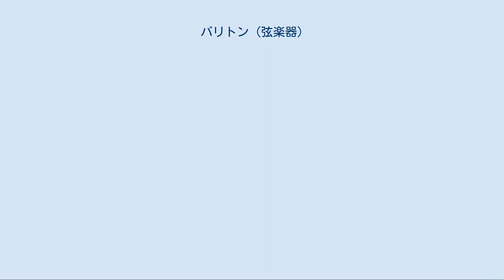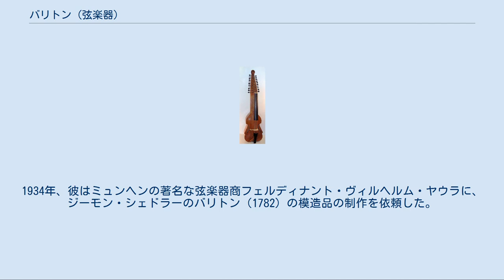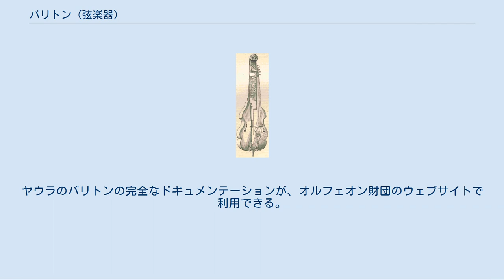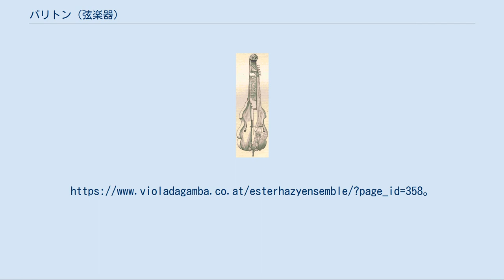バリトン (弦楽器)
バリトン バリトン（Baryton、伊: Viola di bardone）は、ヴィオラ・ダ・ガンバと似た擦弦楽器であり、ネックにフレットを備え、6本ないし7本のガット弦が張られるが、さらに9本から24本の金属の共鳴弦（主に12本）を持つ。
共鳴弦はガット弦の振動に共鳴して鳴り、さらに左手の親指で弾いて演奏される。
オーストリア・南ドイツ・東欧の一部で18世紀末まで用いられたが、演奏するのが非常に難しく、また調律も難しいために廃れ、今日では演奏される機会は稀である。
 ヴュルテンベルク公国のクリスティアン・ウルリヒ公（1704没）に、ヨハン・ゲオルク・クラウゼの楽曲 "9 partien auf die Viola Paradon" が捧げられたというのが、バリトンに関する最古の記述とされている。
 バリトンの曲目として最もよく知られているのは、フランツ・ヨーゼフ・ハイドンが、彼のパトロンでありこの楽器を嗜んだエステルハージ侯爵の為に書いた175曲である。
これらのうち126曲は、ヴィオラ、チェロ、バリトンの三重奏である。
これらの曲は1766年から1775年にわたって書かれた。
 エステルハージ侯が愛用していたバリトンは、バスのヴィオラ・ダ・ガンバのように調律されていた（AA, D, G, c, e, a, d）。
 クラシック音楽界での古楽の復興運動によりバリトンは復元・演奏されるようになり、レコーディングされたものも聴くことができる。
 最初にヴィオラ・ダ・ガンバもしくはバリトンの復興に関心を寄せたのは、おそらく、ミュンヘンのクリスティアン・デーベライナー である。
1934年、彼はミュンヘンの著名な弦楽器商フェルディナント・ヴィルヘルム・ヤウラに、ジーモン・シェドラーのバリトン（1782）の模造品の制作を依頼した。
近代最初のバリトン演奏会は1936年にミュンヘンで開催され、ハイドンの三重奏が主な演目であった。
この楽器は、ヴァスケス史的弦楽器コレクションの一部を成し、オルフェオン財団による演奏会で頻繁に用いられる。
ヤウラのバリトンの完全なドキュメンテーションが、オルフェオン財団のウェブサイトで利用できる。
 2009年、アイゼンシュタットにあるエステルハージ宮殿（en）にて、エステルハージ・アンサンブル（バリトン：Michael Brüssing）が、ハイドン作曲によるバリトン曲全曲録音を成し遂げた。
 スイスの作曲家クラウス・フーバーが、"À l'âme de marcher sur ses pieds de soie"（2004）の中で目立つバリトンのソロを書いている。
^ 岸辺成雄『音楽大辞典』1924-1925頁 ^ Hsu, cited below ^ Baryton after Simon Schodler, 1782 by Ferdinand Wilhelm Jaura, 1934, The Orpheon Foundation, ^ 『エステルハージ・アンサンブル』。